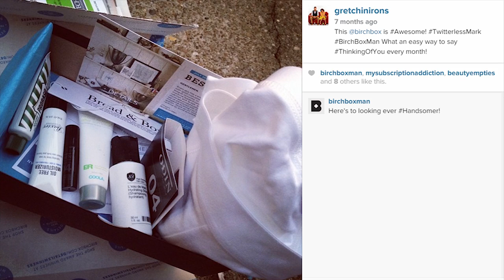Birchbox Unboxing - Let's Do This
Let's see what's in my very first Birchbox together!

Birchbox delivers high-end beauty, grooming, and lifestyle samples once a month, customized just for you.

and see all the other Cool Stuff I do at TheBestDayEverEvansville.com!

And Join The Conversation:
                     Facebook.com/TheBestDayEverEvv